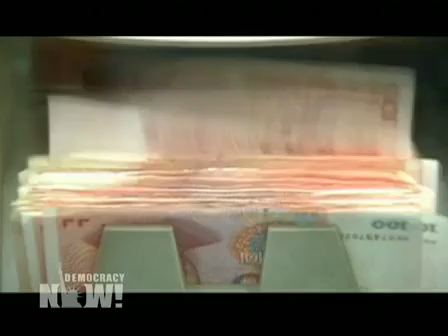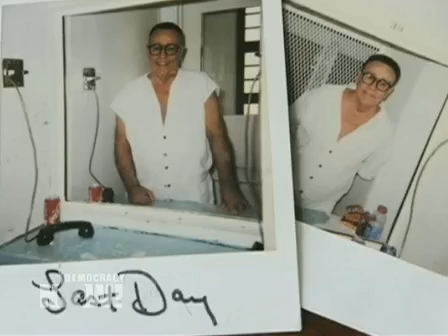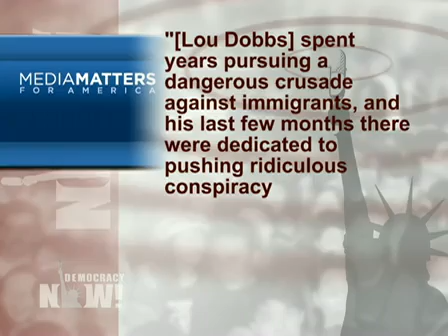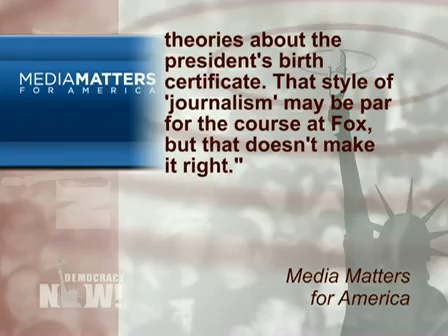Democracy Now! Headlines for 11/12/2010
This is a summary of news headlines from the United States and around the world for November 12, 2010. This edition of Democracy Now! was broadcasted from Buenos Aires, Argentina.